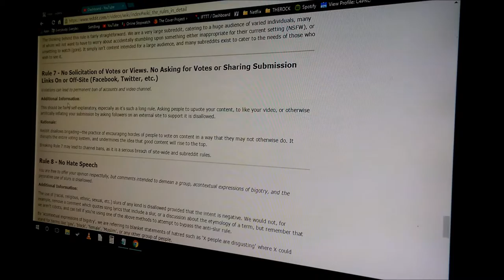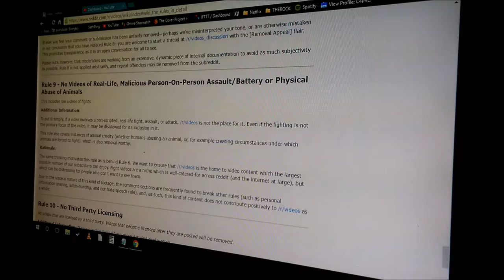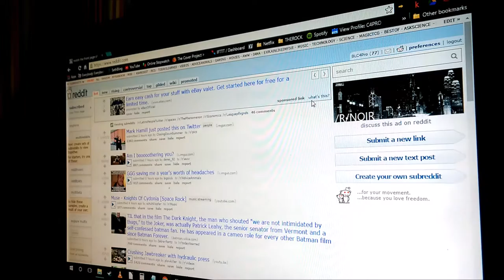BLUE SHIRT & KHAKIS VLOG 003: Reddit EXPERIMENT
I post my last Vlog on 3 Different Subreddits  to bee how many more views I get. Sorry Reddit.